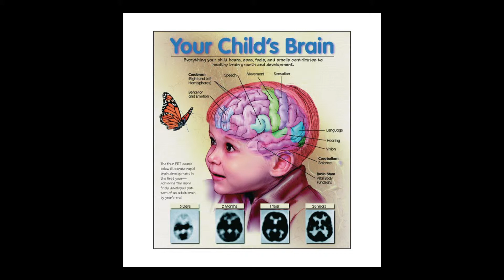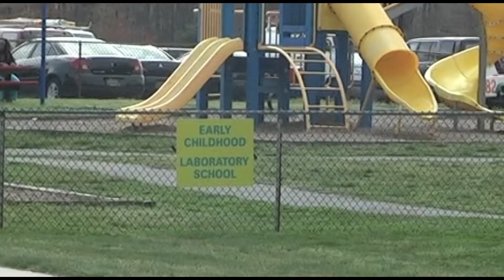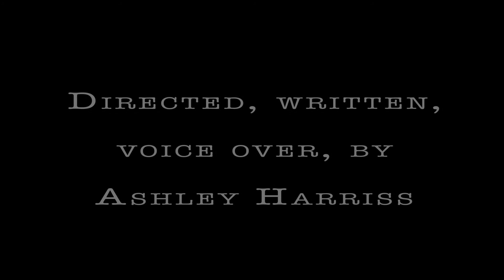ASHELY SENIOR PROJECT